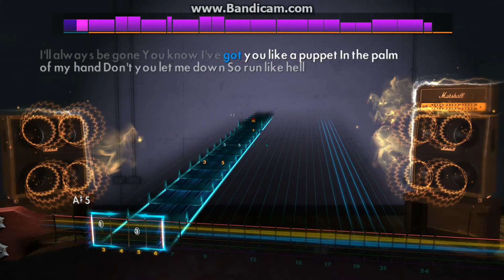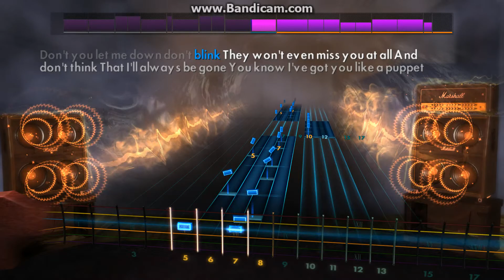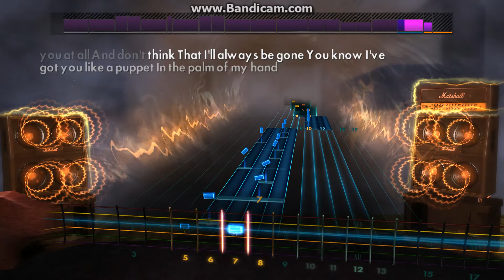A Day To Remember - I'm Made Of Wax, Larry, What Are You Made Of (Rocksmith 2014 Custom)